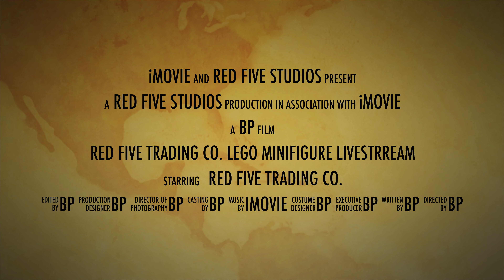LEGO Minifigures Livestream Auction Sale Buy It Now Saturday March 11, 2023 at 2pm EST on WhatNot!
Join me for a WhatNot livestream auction and sale of some great Lego Minifigures, as well as great deals on Brand New Lego Bulk Parts Lots!

Click this link if you still haven't found out how awesome of a buying platform WhatNot can be, make a purchase through this link and receive $10 in WhatNot credit! No gimmicks, it works.

Want to sell on WhatNot? It's fun and very easy. Click this link and we both gain a pretty sweet payoff with your first sold item!

Don't forget to visit us on eBay, where we offer a much wider variety of items at deep discounts!

Red Five Trading Co.
Parent company of Brick Brigade 99 ▶ SUPPORT THE CHANNEL
Make a secure and encrypted one-time donation on PayPal (no account needed)